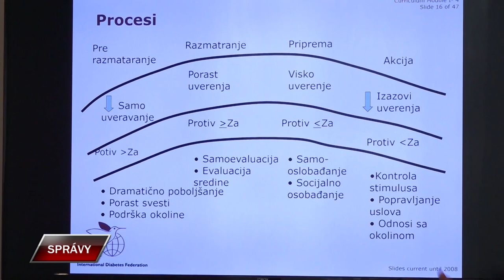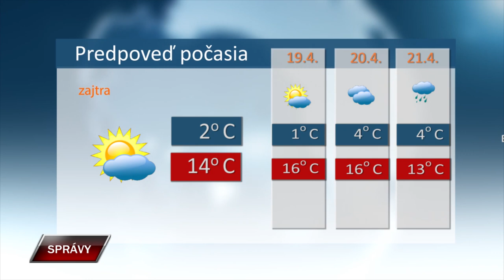Spravy 17 4 2024